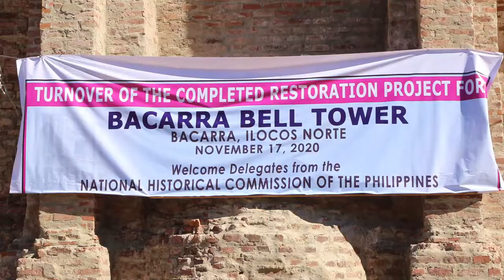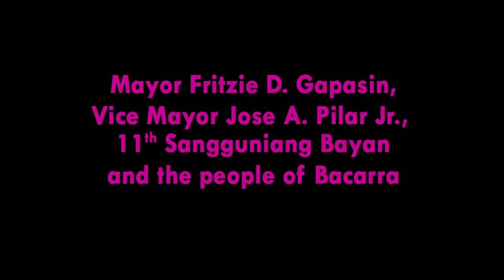Turnover of the Completed Restoration Project for Bacarra Bell Tower, November 17, 2020, 9:00 A.M.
The Turnover of the Completed Restoration Project for Bacarra Bell Tower was held last Tuesday, November 17, 2020 at 9:00 A.M. from the National Historical Commission of the Philippines to the Diocese of Laoag and the Municipality of Bacarra. (music